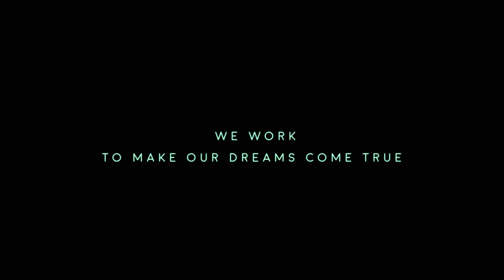NIT Durgapur "A Walkaround of the Campus"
The video describe in brief about the Campus of The National Institute of Technology, Durgapur (formerly Regional Engineering College, Durgapur).

A green Campus.